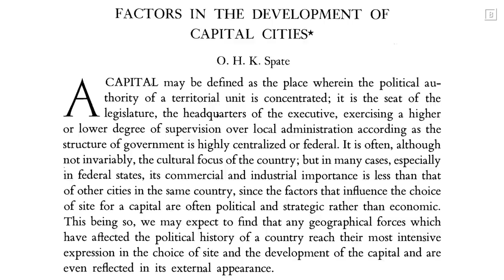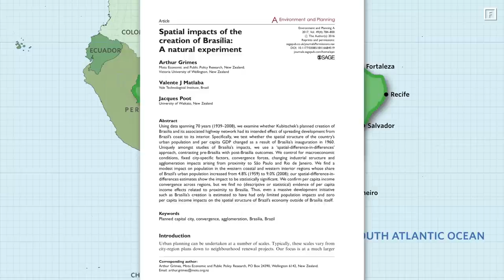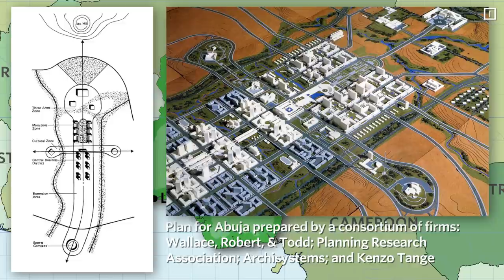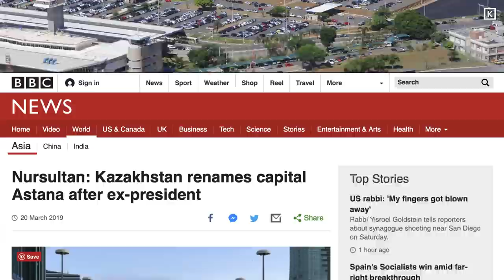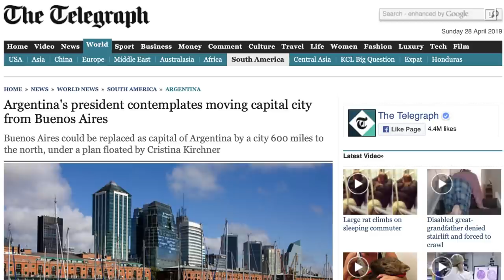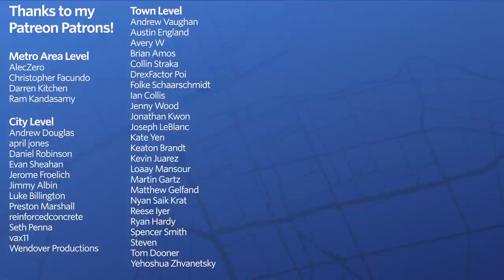Why do countries build new capital cities?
Sources:
A.Schatz, E. (2004). What Capital Cities Say About State and Nation Building. Nationalism and Ethnic Politics, 9(4), 111–140.

B.Spate, O. (1942). Factors in the Development of Capital Cities. Geographical Review, 32(4), 622-631. doi:10.2307/210000

C. Reps, J. W. (1965). The making of urban America: A history of city planning in the United States. Princeton University Press.

F. Grimes, A., Matlaba, V. J., & Poot, J. (2017). Spatial impacts of the creation of Brasília: A natural experiment. Environment and Planning A, 49(4), 784–800.

G. Schatz, E. (2004). What Capital Cities Say About State and Nation Building. Nationalism and Ethnic Politics, 9(4), 111–140.

H. (1986). Abuja: the making of a new capital city for Nigeria. 2nd ed. Abuja [Nigeria]: Federal Capital Development Authority.

I. Potter, A. (2017). Locating the government: Capital cities and civil conflict. Research & Politics, 4(4), 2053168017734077.

J. Schatz, E. (2004). What Capital Cities Say About State and Nation Building. Nationalism and Ethnic Politics, 9(4), 111–140.